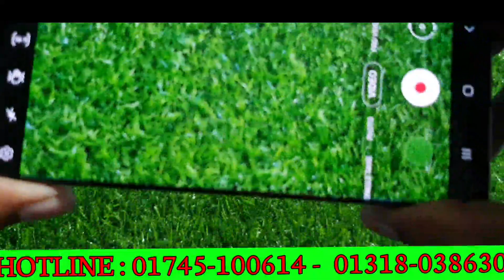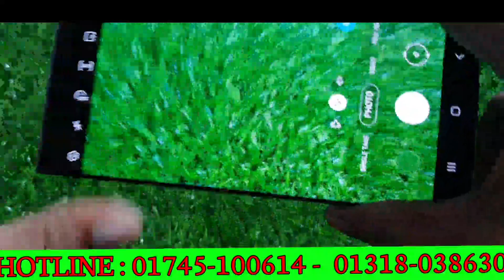কমদামে সস্তায় কিনুন // Samsung Galaxy Note 20 Ultra 5G High Super Master Copy // 12gb 512gb Bangla